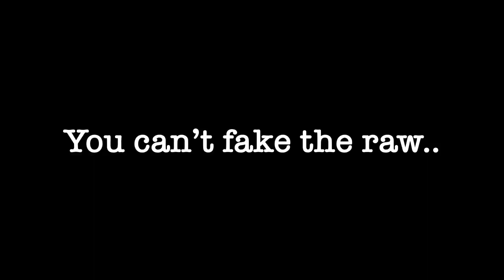“Crills” | Meyhem Lauren Type Beat | Free Download